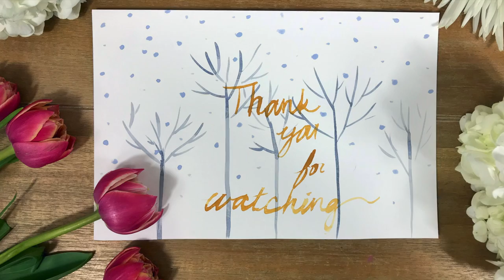❤️💕❤️Happy Galentine's Day!❤️💕❤️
Galentine's Day celebration, homemade cards, diy watercolor cards